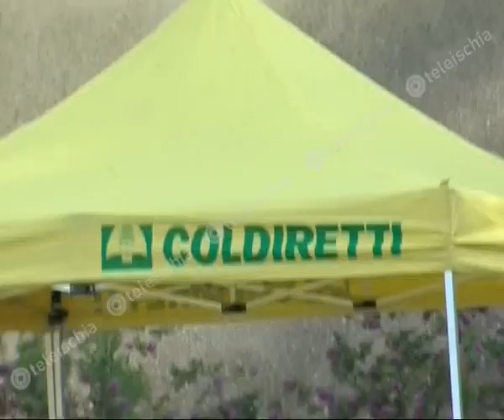Isola del benessere. Chiariello: "Promuoviamo l'agricoltura a km zero"